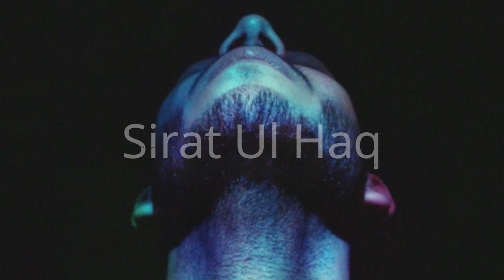Aap K Glay Ki Haddi Ubhri Hai? Is Se Zindagi Main Kiya Asar Parta Hai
About this Video:
Glay Ki Haddi